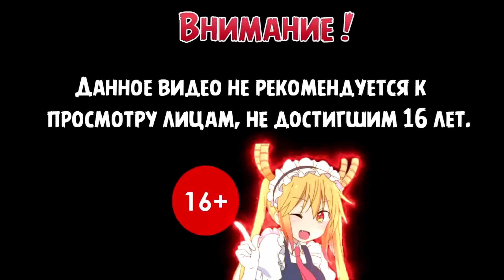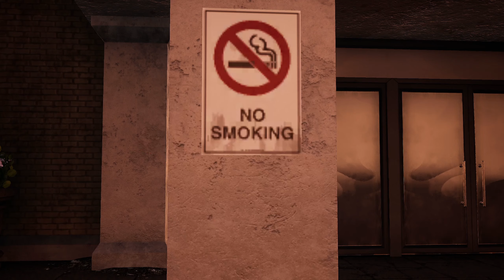Инспектор Алекс | Bum Simulator | Прохождение 6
Прохождение игры Bum Simulator на Русском языке.

Вы оказались на улице. И что теперь делать? Попытаться приспособиться и выжить в этом суровом мире? Или может отомстить своим обидчикам? А может стоит найти работу и попробовать начать всё с начала? Вас ожидает бесчисленное количество возможностей и вы сами решаете, чем будете заниматься в этой игре. Симулятор бомжа.